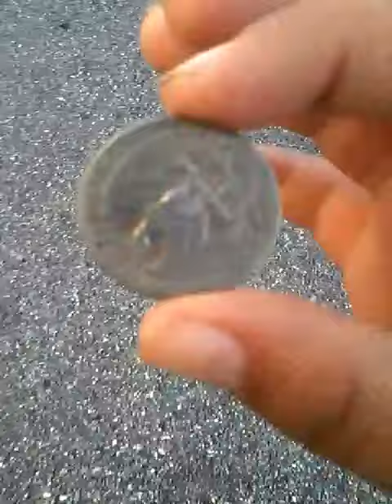Grayson got hurt